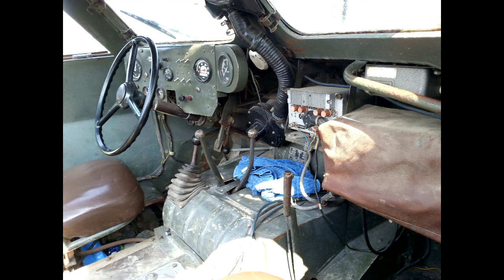Międzyrzecki Rejon Umocniony okiem Pomidora. | AZP w MRU.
Łażenie po schronach, tunelach, T-34/85 oraz przejażdżka 62 letnim BTRem... I to wszystko w jeden dzień ;)